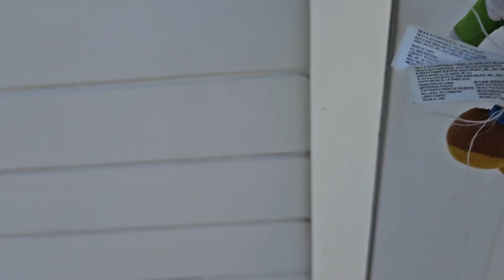Mario and Luigi Plushies Part 7 Mario and Luigi Hate Water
Mario and Luigi try to swim but they hate the water!!!